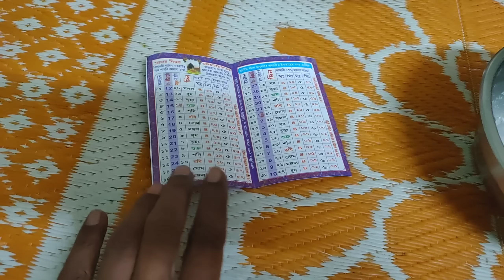দশটা রোজার দিনে মেহেকের মায়ের মন খারাপ বলছে আর বাঁচবো না Ramadan Vlog Mehek kitchen Vlog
Mehek kitchen Vlog,Picnic blog,Marriage anniversary blog,Picnic party vlog,পিকনিক করতে যাওয়া ব্লগ,নতুন নতুন জায়গায় ঘুরতে যাওয়া ব্লগ,মেহের কিচেন ব্লগ,জন্মদিনের ব্লগ,বিবাহ বার্ষিকী ব্লগ,সামাজিক কাজকর্ম করার ব্লগ,সামাজিক অনুষ্ঠান এর ব্লগ,কলকাতা স্টেট ফুড ব্লগ,Kolkata street food,Blog,Vloger,Blogger,Vlog,bengali ranna, bangli street food